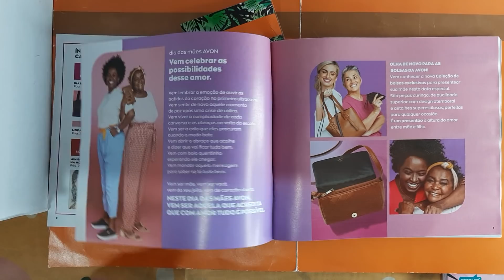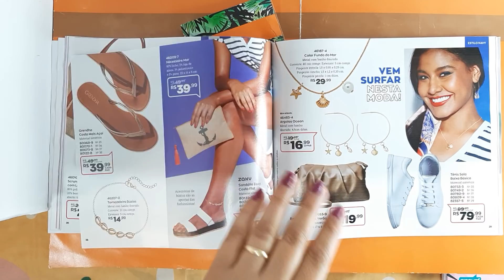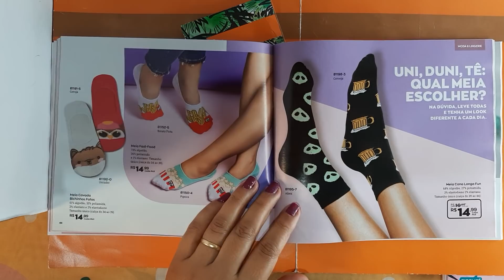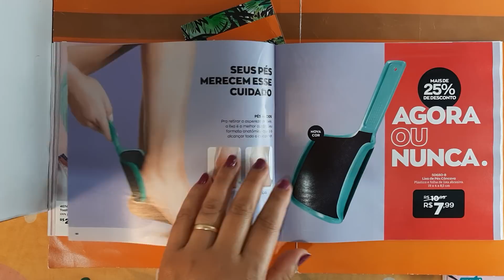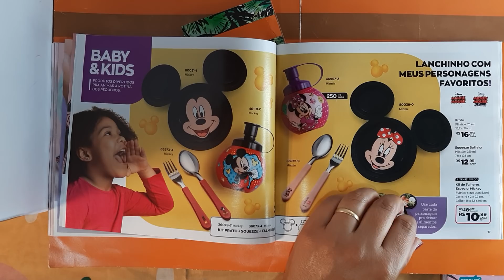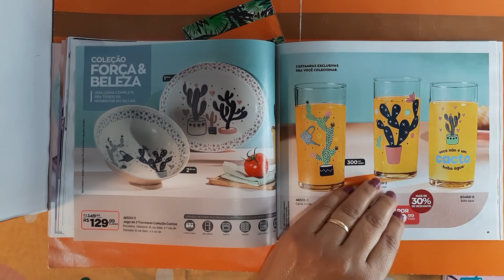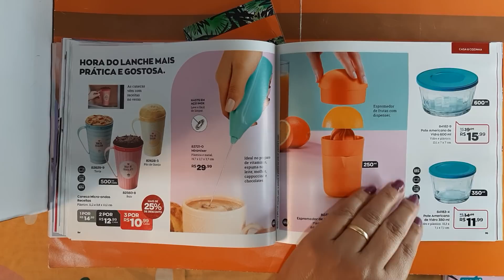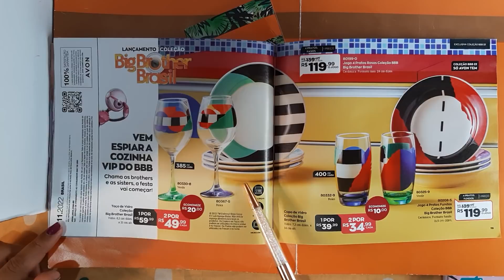Revista Avon Moda & Casa Campanha 11/2022.